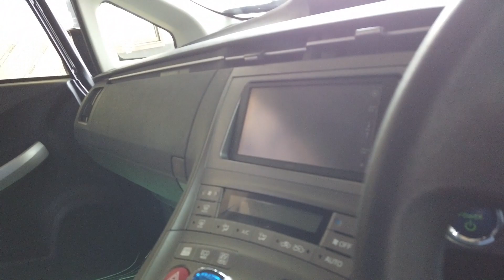YouTubeロケマシーンのプリウスをプチ改造✨ Petit remodeling of the YouTube location machine Prius ✨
クルマ好きではない方、すみませーん。😆
今回は30プリウスにテレビカットとUSBハブ取り付けをしに行ったついでに、ショップ工場内を内緒で紹介します。

そして、今回撮影協力していただいたプロショップは、

テクニカルスポット　ケーズさん。

所在地 　〒491-0917  愛知県一宮市昭和２丁目２－28

定休日　　　　　毎週木曜日･第２水曜日

クルマの修理やカスタマイズなら何でも引き受けてくれるので、ボクは10年近くお世話になっています。

If you don't like cars, I'm sorry. 😆
This time, I went to 30 Prius to cut the TV and install a USB hub, and then I will introduce the inside of the shop secretly.

And the professional shop that cooperated with the shooting this time,

Technical spot K's.

Location 2-28, Showa 2-chome, Ichinomiya City, Aichi Prefecture, 491-0917

Regular holidays every Thursday and second Wednesday

I've been taking care of it for almost 10 years, as it will take care of anything to repair or customize the car.

動画中の音楽、効果音は：
より、提供いただいておりますが、各サイトさんのコンテンツを使用していない場合も掲載させていただいております。